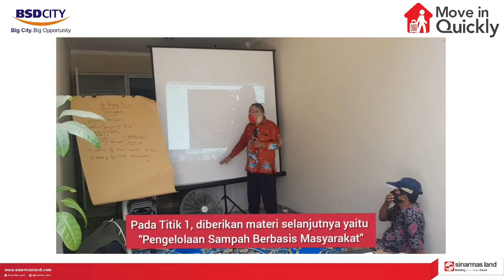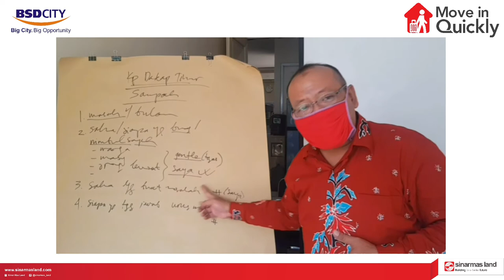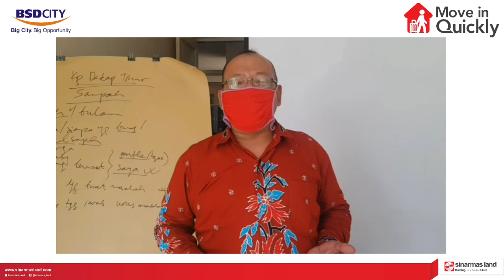PENDAMPINGAN OFFLINE KEDUA BINA KAMPUNG SINAR MAS LAND KAMPUNG DADAP TIMUR TANGSEL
Kamis, 8 September 2020 Program Pengembangan Kampung Tangguh melaksanakan pendampingan Offline kedua, Lokasi pertama terlrtak di Kampung Dadap Timur Tangerang Selatan.

Materi pertama disampaikan oleh Imam Sutopo dari Penggiat Lingkungan POKJA AMPL Kabupaten Tangerang, Masyarakat didorong untuk memilah sampah sesuai jenisnya yakni organik dan non organik.
Salah satu permasalahan yang ditimbulkan di sekitar masyarakat adalah sampah dan yang mengurus sampah juga adalah masyarakat itu sendiri.
Hal itu juga akan memberikan kesadaran kepada masyarakat tentang menjaga kebersihan.

Materi kedua disampaikan oleh Sylvia Adriana dari Praktisi pendidikan Rumah Pintar BSD City. Saat mendongeng, narasumber melakukan simulasi tentang protap kesehatan dengan menggunakan masker yang bertujuan untuk mengajak adik-adik memakai masker agar tetap mejaga kesehatan. Melalui dongeng tersebut juga narasumber mengajak dan mengingatkan kepada untuk tidak membuang sampah sembarangan.